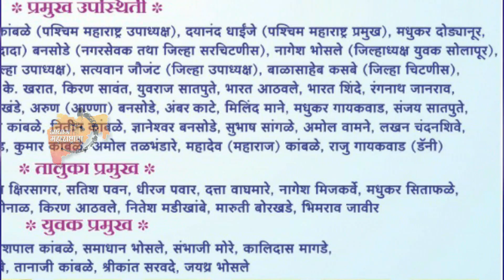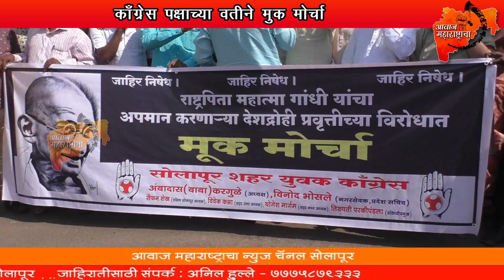काँग्रेस पक्षाच्या वतीने मुक मोर्चा